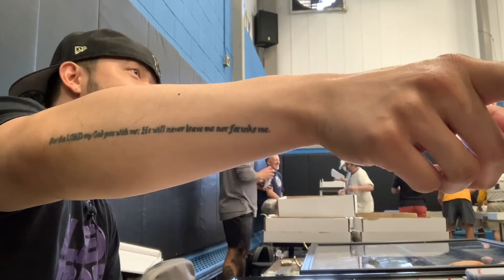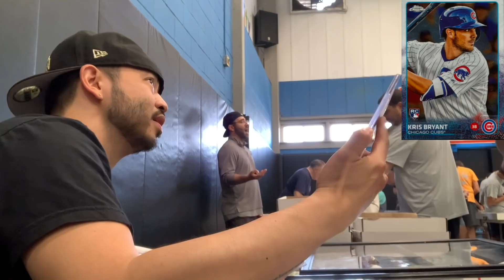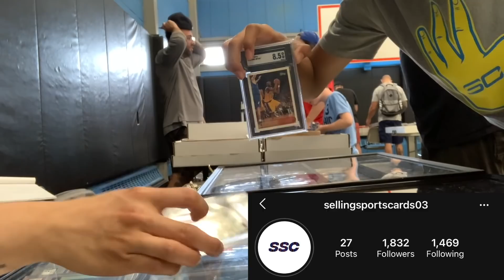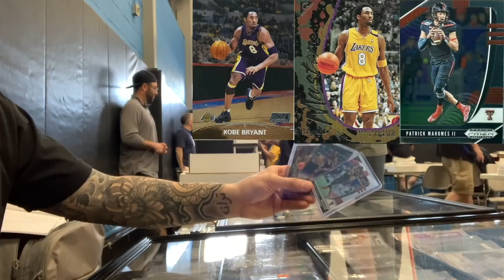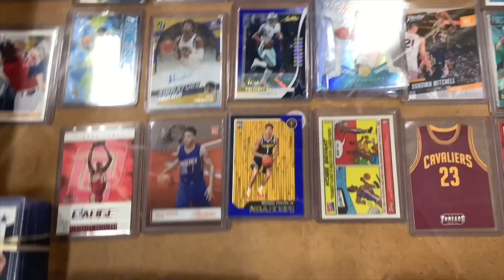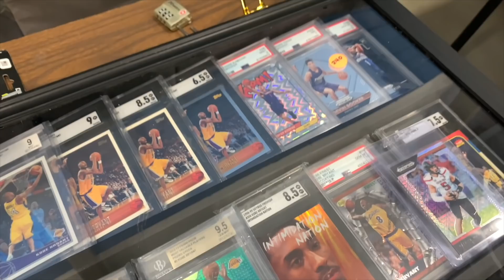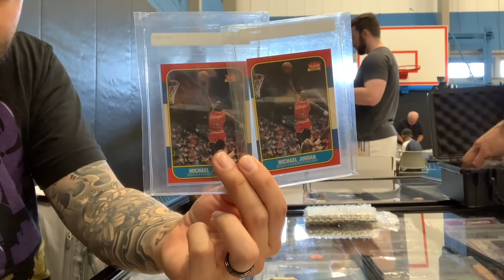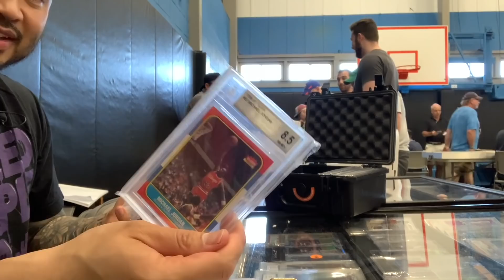SELLING AT A SPORTS CARD SHOW | GARFIELD NEW JERSEY | SELLER'S POINT OF VIEW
In this video, I'm selling at another sports card show in Garfield, New Jersey at the Boys and Girls Club! Watch as I buy, sell, and trade my way through the sports card world! Strap up because its going to be a fun ride! If you guys are in the hobby and collect and invest in sports cards then this is the channel for you.

♫ Download Calli Boom - Aurora ♫